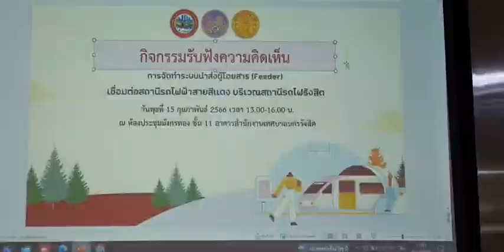ชาวปทุมธานีค้านหนัก Feeder รถไฟฟ้าสายสีแดงสถานีรังสิต ของ สนข.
เมื่อวันที่ 15 กุมภาพันธ์ 2566 ณ ห้องประชุมมังกรทอง ชั้น11 อาคารสำนักงานเทศบาลนครรังสิต สำนักงานขนส่งจังหวัดปทุมธานี ร่วมกับ หน่วยวิจัยและออกแบบเพื่อคนทั้งมวล มหาวิทยาลัยธรรมศาสตร์ ได้จัดกิจกรรมรับฟังความคิดเห็นในการจัดทำระบบนำส่งผู้โดยสาร (Feeder) เชื่อมต่อสถานีรถไฟฟ้าสายสีแดง บริเวณสถานีรถไฟรังสิต มีผู้เข้าร่วมงานและแสดงความคิดเห็นจำนวนมาก โดยมี นายสิทธิชัย สวัสดิ์แสน รองผู้ว่าราซการจังหวัดปทุมธานี เป็นประธานเปิดงาน เริ่มต้นด้วยการนำเสนอแนวทางการจัดทำระบบนำส่งผู้โดยสาร (Feeder) เชื่อมต่อสถานีรถไฟฟ้าสายสีแดง บริเวณสถานีรถไฟรังสิต ทั้ง 3 เส้นทาง โดยนายนราชัย ตันติวรวิทย์ จากสำนักงานนโยบายและแผนการขนส่งและจราจร (สนข.) ต่อมาเป็นช่วงของการเสวนา "การจัดทำระบบนำส่งผู้โดยสาร (Feeder) เชื่อมต่อสถานีรถไฟฟ้า" โดยมี พล.ต.ท คำรณวิทย์ ธูปกระจ่าง นายก อบจ.ปทุมธานี ผู้ช่วยศาสตราจารย์ปณิตา สงวนทรัพย์ คณะสถาปัตยกรรมศาสตร์ มหาวิทยาลัยเทคโนโลยีราชมงคลธัญบุรี รองศาสตราจารย์ ดร.ภาวินี เอี่ยมตระกูล หัวหน้าศูนย์แห่งความเป็นเลิศทางวิชาการด้านวิจัยและนวัตกรรมเพื่อการขนส่งเมือง และ นายพิเชษฐ์ เจียมบุรเศรษฐ์ กรรมการ บริษัท ธัญบุรีขนส่ง จำกัด นายชั้น รักสูงเนิน ผู้แทนภาคประชาชน ซึ่งมี รองศาสตราจารย์ ดร.ชุมเขต แสวงเจริญ รองอธิการบดีฝ่ายบริหารศูนย์รังสิตด้านกายภาพ เป็นผู้ดำเนินรายการ และหลังจากช่วงเสวนาก็ช่วงของการรับฟังความคิดเห็น ทั้งนี้ในเส้นทางสถานีรถไฟฟ้ารังสิต-ธัญบุรี คลอง 7 (ถนนรังสิต-นครนายก) จะมีการจัดทำระบบนำส่งผู้โดยสาร (Feeder) ในรูปแบบ Bus Rapid Transit (BRT) ที่มีการกันช่องทางการเดินรถบนถนนมาเป็น Bus lane เพื่อให้รถโดยสาร BRT ทำการเดินรถแบบย้อนศร (Reversible) ในชั่วโมงเร่งด่วน การประชุมรับฟังความคิดเห็นในครั้งนี้ มีผู้เข้าร่วมจากหลายภาคส่วน และมีผู้แสดงความคิดเห็นเป็นจำนวนมาก ทั้งจากวิทยากรบนเวทีเสวนาและจากผู้ที่เข้าร่วมการประชุมหลังจากที่ รองศาสตราจารย์ ดร.ภาวินี เอี่ยมตระกูล หัวหน้าศูนย์แห่งความเป็นเลิศทางวิชาการด้านวิจัยและนวัตกรรมเพื่อการขนส่งเมือง ได้พูดถึงหลักการเกี่ยวกับระบบนำส่งผู้โดยสาร

นายพิเชษฐ์ เจียมบุรเศรษฐ์ กรรมการ บริษัท ธัญบุรีขนส่ง จำกัด ได้แสดงความไม่เห็นด้วยกับโครงการนี้ เนื่องจากไม่ปลอดภัยต่อผู้โดยสารเพราะพื้นที่สร้างป้ายรอรถโดยสาร BRT ค่อนข้างจำกัด ไม่สามารถป้องกันผู้โดยสารที่ยืนรอเวลารถเสียหลัก และถนนเส้นดังกล่าวในช่วงคลอง 4 - 7 มีช่องจราจรเพียง 3 ช่องจราจรเท่านั้น ซึ่งการปิดช่องจราจรเพื่อให้ BRT ใช้เดินรถจะทำให้เหลือช่องจราจรแค่ 2 ช่อง และจะทำให้รถติดขัดมากขึ้น

นายชั้น รักษ์สูงเนิน ผู้แทนภาคประชาชน แสดงความเห็นว่า โครงการนี้ไม่น่าจะได้ผลเนื่องจากโครงการที่จะทำเลนพิเศษบนถนนจะไปเบียดเบียนพื้นผิวการจราจรแล้วรถยนต์มีแต่จะมีปริมาณเพิ่มขึ้นทุกวัน เว้นเสียแต่ว่าจะไม่ลดช่องทางการจราจร

พล.ต.ท คำรณวิทย์ ธูปกระจ่าง นายก อบจ.ปทุมธานี ให้ความเห็นว่าไม่เห็นด้วยกับโครงการนี้ เนื่องจากผิวการจราจรเดิมก็มีจำกัดอยู่แล้ว ซึ่งการแก้ปัญหาก็ต้องเป็นระบบรางโมโนเรล ซึ่งไม่รบกวนพื้นผิวจราจร และทาง อบจ. ก็ได้มีการลงนามบันทึกความเข้าใจ (MOU) เพื่อดำเนินการพัฒนาระบบขนส่งมวลชนจังหวัดปทุมธานี ในวันนี้เป็นที่เรียบร้อยแล้ว

นายปกรณ์พัฒน์ เทพเอื้อตระกูล นายกสมาคมส่งเสริมการค้าธุรกิจท่องเที่ยวปทุมธานี ได้แสดงความไม่เห็นด้วยว่า โครงการรถโดยสาร BRT จะทำให้เสียพื้นผิวการจราจรและทำให้รถติดมากกว่าเดิม และ อบจ. ก็มีโครงการที่จะทำโมโนเรลอยู่แล้ว ถ้าทำโครงการนี้แล้ว ต่อไปจะทำโมโนเรลก็จะต้องใช้งบประมาณในการรื้อโครงการนี้ออก นอกจากนี้ผมอยากให้มีการสร้างสะพานข้ามจุดที่เป็นทางร่วมทางแยก ซึ่งจะใช้เป็นจุดกลับรถได้ด้วย(สะพานบก)

นายฉัตรชัย ภู่อารีย์ ประธานเครือข่ายความปลอดภัยทางถนนและคุ้มครองสิทธิประโยชน์ของผู้โดยสารรถสาธารณะ แสดงความเห็นว่าถนนไม่ได้ถูกออกแบบมารองรับ BRT และการนำรถ BRT เข้ามาให้บริการนั้นเป็นการริดรอนสิทธิ์ผู้ใช้รถใช้ถนนคนอื่นที่ไม่ได้ใช้ BRT สร้างปัญหาให้กับคนจำนวนมากที่ใช้เส้นทางดังกล่าว

นายสายัณห์ ดีเลิศ ตัวแทนเครือข่ายคนพิการจังหวัดปทุมธานี ได้แสดงความเห็นว่าการไปขึ้นรถ BRT ต้องข้ามสะพานลอยไป แต่ยังไม่มีลิฟท์ให้คนพิการที่ต้องนั่งรถเข็น และไม่มีทางลาดสำหรับขึ้นสะพานลอยด้วย รวมถึงยังไม่มีช่องทางเดินที่เหมาะสมกับผู้พิการทางการเห็นและคนหูหนวก โครงการนี้มองแล้วก็ยังไม่เหมาะ จะสร้างอะไรสำหรับคนกลุ่มใหญ่ของสังคมอยากให้เอาคนที่อ่อนแอที่สุดของสังคมเป็นตัวตั้ง ถ้าคนที่อ่อนแอที่สุดของสังคมสามารถใช้ได้ทุกคนทุกกลุ่มของสังคมก็ใช้ได้เช่นกัน

นายภัสพลร์ ชัยสุริยาทวิกูล ประธานสภาอุตสาหกรรมท่องเที่ยวจังหวัดปทุมธานีแสดงความเห็นด้วยกับรถไฟฟ้าโมโนเรล แต่ไม่เห็นด้วยกับโครงการรถโดยสาร BRTและอยากให้มีการสร้างสะพานบกด้วย

พ.ต.ท.สุรชา โคตรวงษ์ทอง สวป.สภ.คูคต ให้ความเห็นว่าผมอยู่ปทุมธานีมา 20 กว่าปีแล้ว ตอนนี้การจราจรติดหนักมาก แค่ทำท่อประปาบนถนนรถก็ติดมากแล้ว และถ้าจะใช้เลนตรงเกาะกลางมันคงจะเป็นไปได้ยากมาก ผมคนหนึ่งจะคัดค้านถึงจะใช้เลนให้วิ่งสวนในชั่วโมงเร่งด่วนก็ช่วยอะไรไม่ได้ เพราะทั้งชั่วโมงเร่งด่วนหรือไม่เร่งด่วน รถมันติดเหมือนกันทั้ง 2 ฝั่ง ขาเข้า-ขาออก รถติดเท่ากัน

รองศาสตราจารย์ ดร.ชุมเขต แสวงเจริญ รองอธิการบดีฝ่ายบริหารศูนย์รังสิตด้านกายภาพ มหาวิทยาลัยธรรมศาสตร์ ได้กล่าวปิดท้ายการประชุมว่า ธรรมศาสตร์ก็อยากให้เกิดเวทีแบบนี้ขึ้นบ่อยๆ และยินดีอย่างยิ่งที่จะเป็นสื่อกลางในทุกๆกระบวนการของการรับฟังความคิดเห็นของทุกท่าน ทางธรรมศาสตร์จะจัดสรุป และขออนุญาตฝากในเพจของเทศบาลนครรังสิต และ อบจ.และพวกเราก็จะได้ Feedback ไปทางผู้ที่เกี่ยวข้องต่อไป

สมเกียรติ ทรัพย์เฉลิม / รายงาน